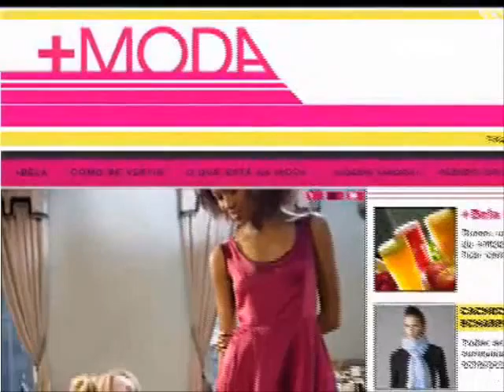Video promo dias dos namorados +MODA